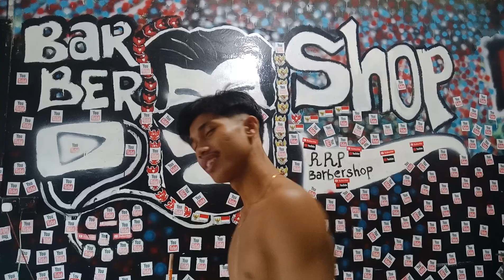RESEP SEHAT PEMAIN VOLI TERBAIK KOTA BATAM ALFIAN PRASTIO-DI SHER DI RRP BARBERSHOP